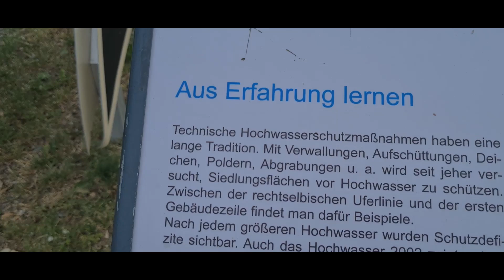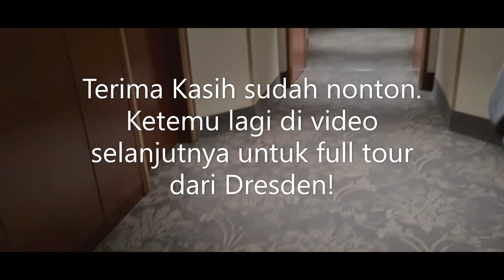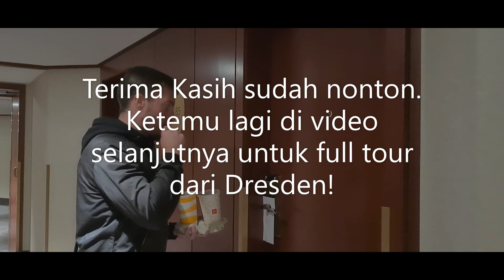ORANG-ORANG PADA KEMANA!